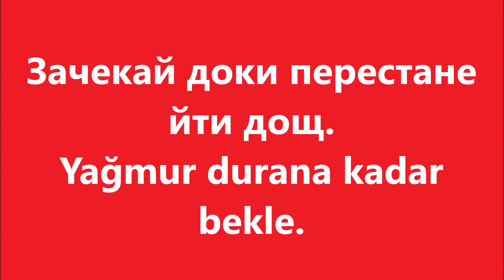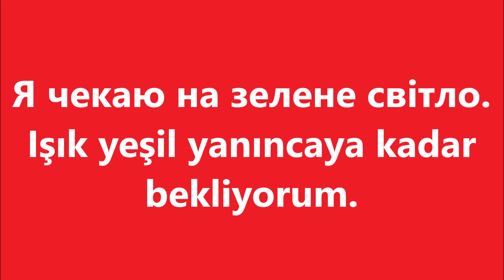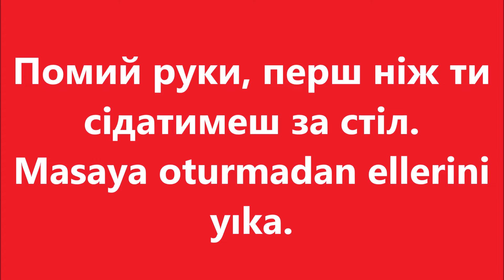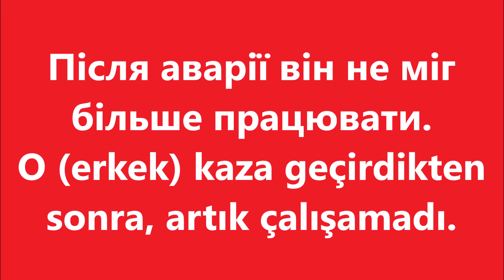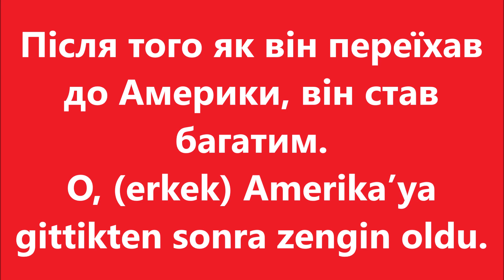Турецька мова: Урок 94 - Сполучники 1